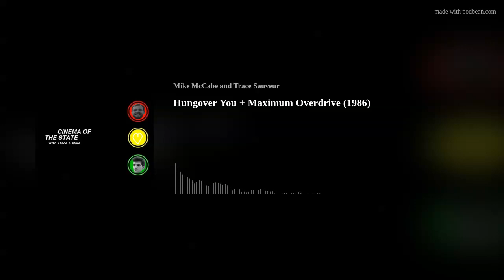Hungover You + Maximum Overdrive (1986)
Mike &amp; Trace are riding solo this week as they discuss the headache inducing Hungover You along with returning to their friend Stephen King and his directorial debut Maximum Overdrive. Along the way they discuss what they want from Santa, Trace pitches Mike Insidious (2011), and Mike confuses Earth to Echo and The Last Mimzy